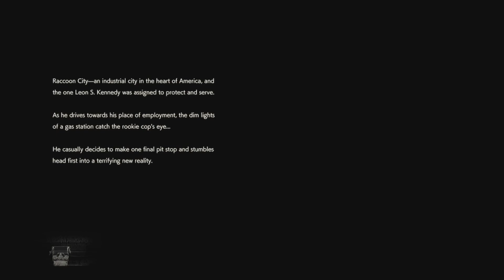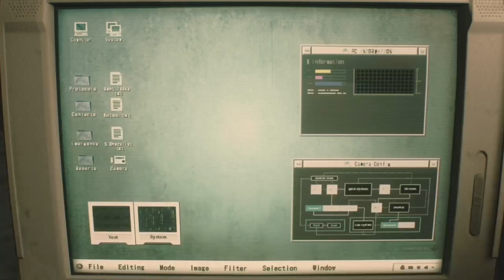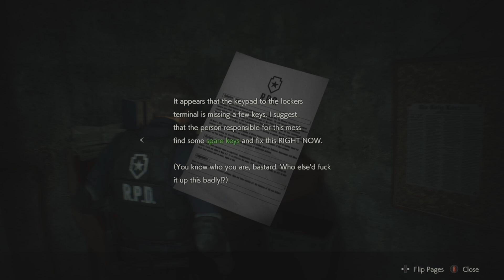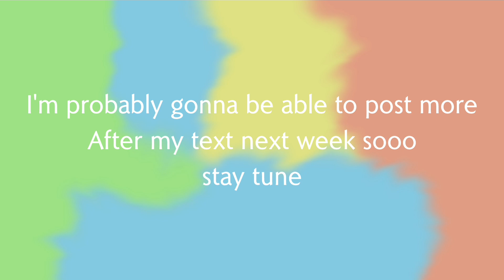JAPANESE LEON! | Resident Evil 2 Remake | Part 1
leon is in his anime phase